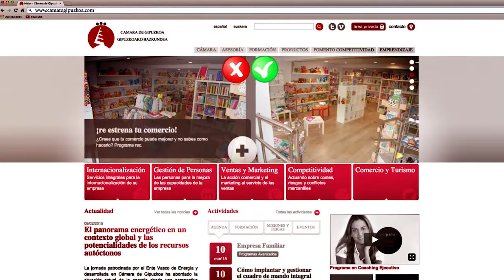Cámara de Gipuzkoa. RTS S.A. Internacionalización Empresarial 2015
Cámara de Gipuzkoa. RTS S.A. Premio a la Internacionalización Empresarial 2015